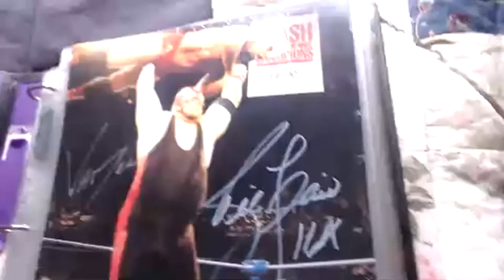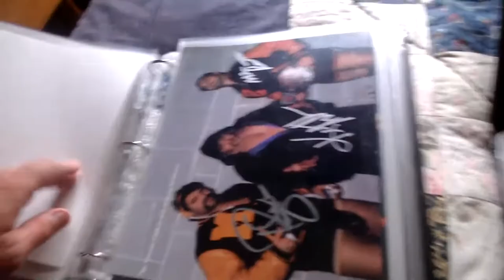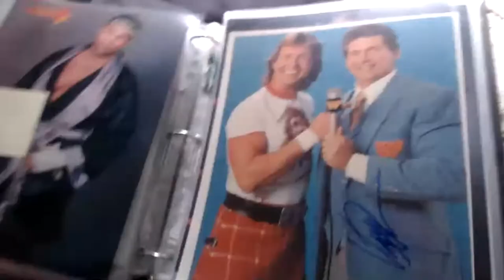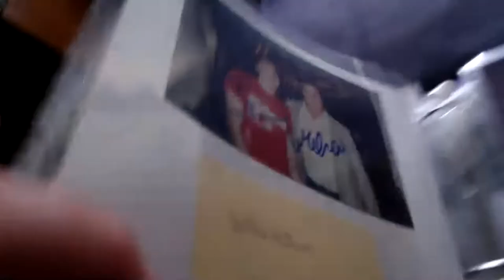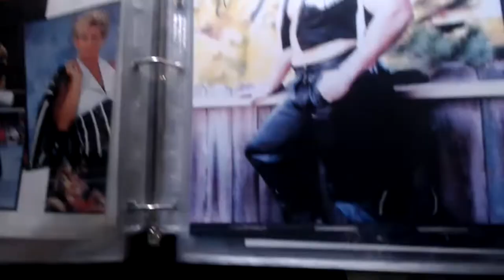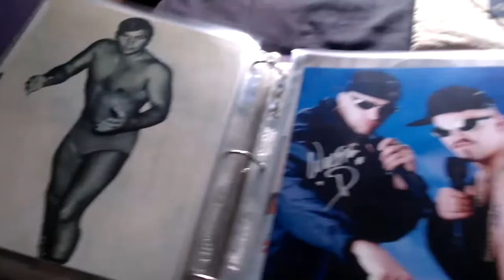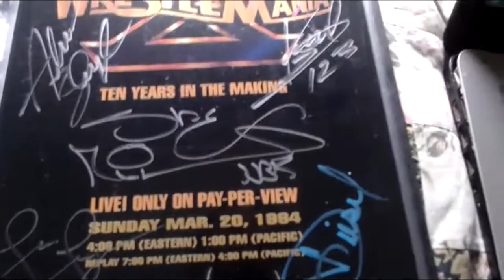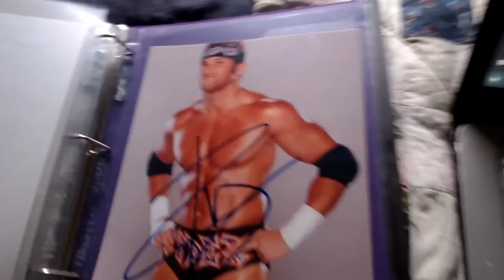My Wrestling Autographed 8x10 Collection Binder #14 Updated Monday August 29, 2022